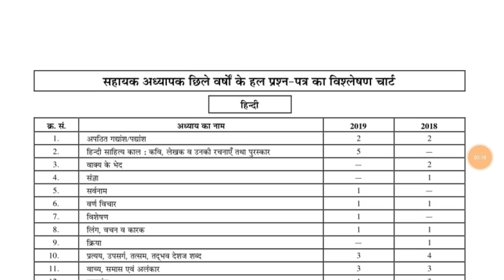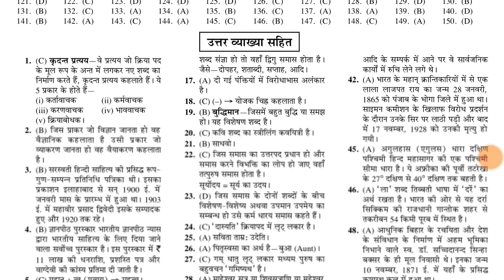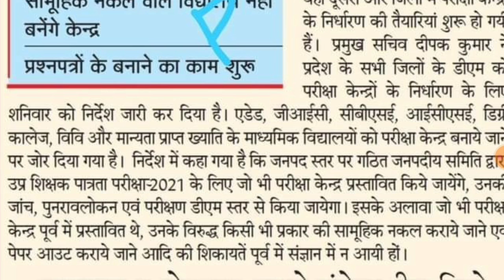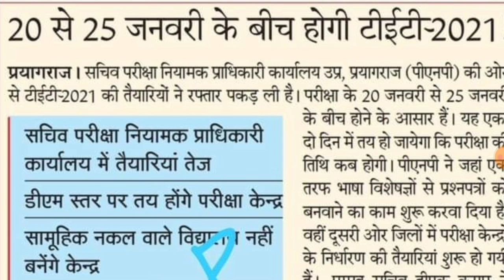UPTET EXAM DATE | AIDED JUNIOR MERIT LIST | नई प्राथमिक शिक्षक भर्ती विज्ञापन इसी का डर था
Super TET BEST BOOKS LINK

uptet 2021
up tet
uptet
uptet news